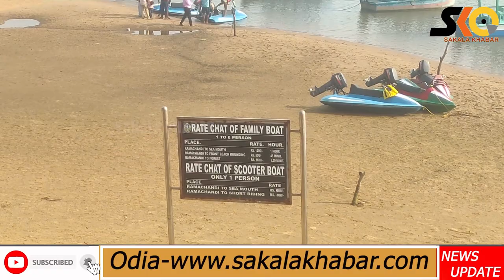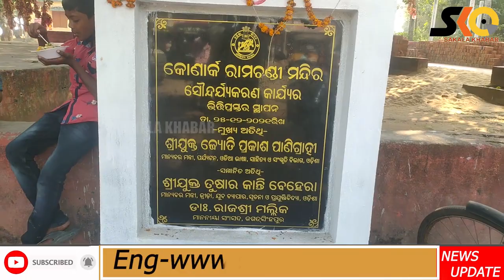The mesmerizing sacred "Maa Ram Chandi " Temple